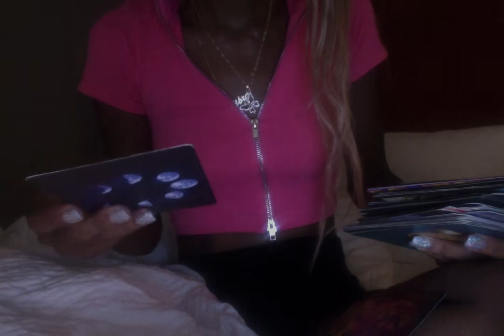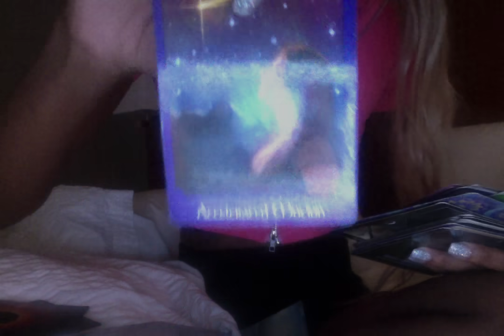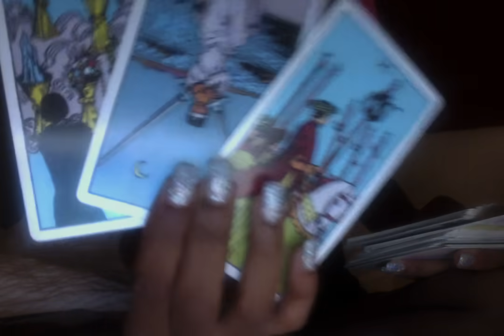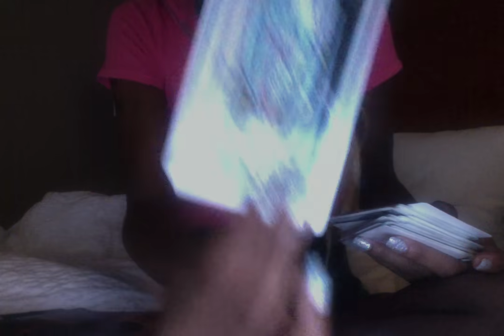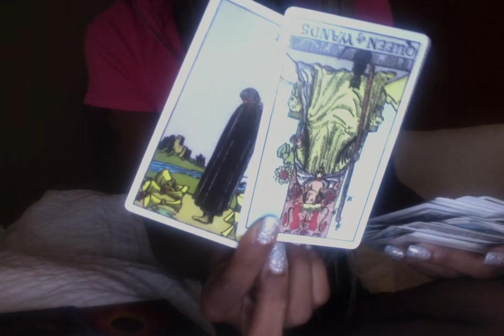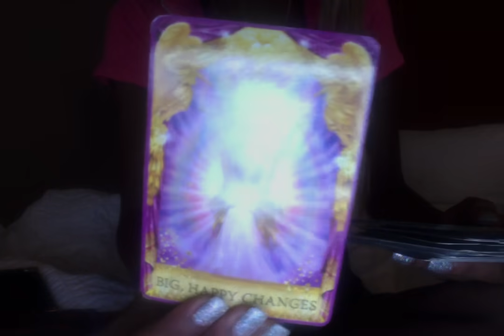They slept on you tuck them in forgive them from a distance prosperity lies ahead .